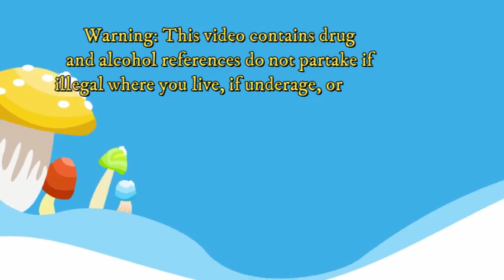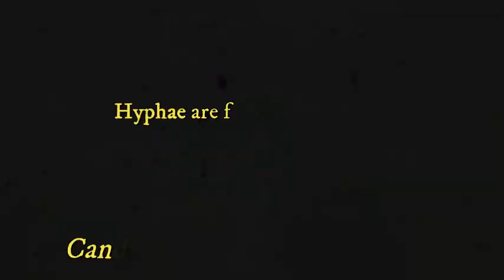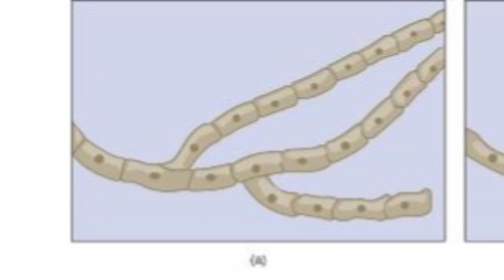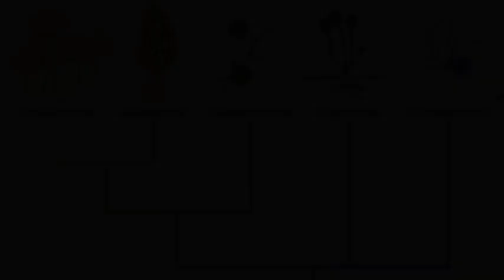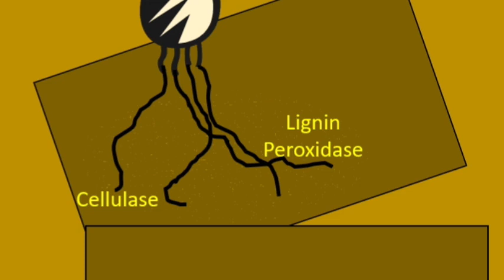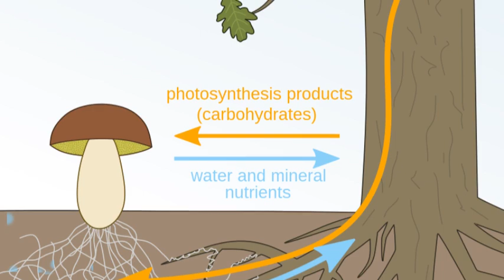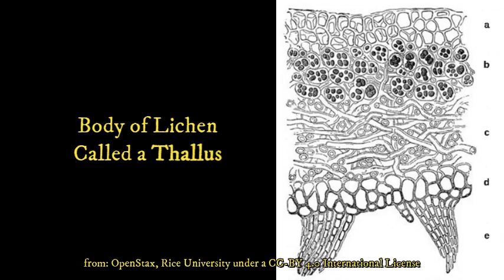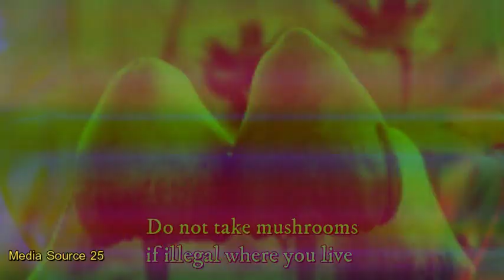Kingdom Fungi: Fun-Ji not FunGuy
In this video, we will learn about the fungus among us including yeasts, molds, and mushrooms.

This Video and Special Effects was made using Filmora.  Some sound effects attributed to Pixabay.com

Uncredited Images and Video by Justin Weiss.

Remaining media not produced by Justin Weiss, Filmora, OpenStax, or Pixabay are listed below using source numbers.

Source 3: Batrachochytrium dendrobatidis - Johnson/Speare (publication does not specify), Public domain

Source 5: Honey Mushroom 2 - George Chernilevsky, Public domain

Source 8: Ergot Fungus - Dominique Jacquin, Public domain

Source 10: Salem Witch Trials – William A Crafts, Public domain

Source 12: Downy Mildew - The original uploader was Agne27 at English Wikipedia.(Original text: David B. Langston, University of Georgia, United States), Public domain

Source 13: Ringworm - CDC/ Dr. Lucille K. Georg, Public domain

Source 14: Trichophyton sp. - CDC/ Dr. Lucille K. Georg, Public domain

Source 15: Histoplasma capsulatum - CDC/ Dr. Libero Ajello, CC0, via Wikimedia Commons,

Source 16: Histoplasmosis Chest Xray - CDC/M. Renz, Public domain

Source 18: Endophyte - Nick Hill, Public domain

Pixabay

Jakob Strauß from href=" Pixabay

Pixabay

Source 24: Fungal Insect Control - Houping Liu, USDA Agricultural Research Service